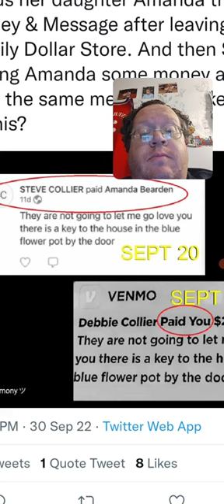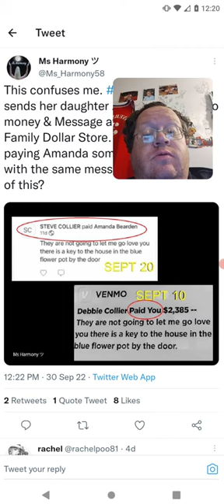Debbie Collier Husband Sent Same Message To Amanda